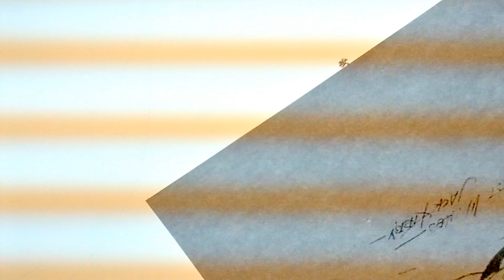Jack Kirby Superman inking process by Dan Panosian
I lightboxed a drawing Jack Kirby did and inked it with a Pentel Pocket Brush Pen and a Kuretake PK2-10 for your twisted amusement.